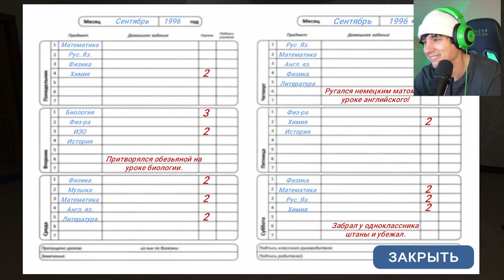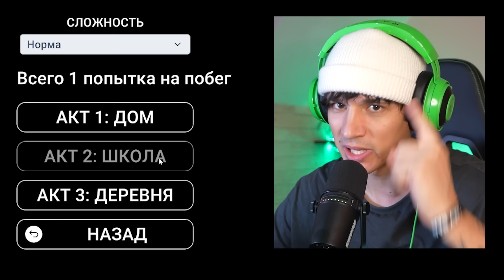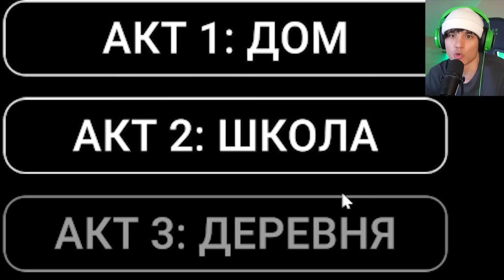ПРОШЕЛ "ПОБЕГ ПАЦАНА" НА ВСЕ АКТЫ В ОДНОМ ВИДЕО И ТЕПЕРЬ Я ХУЛИГАН! Побег Пацана: Стэлс Школьника